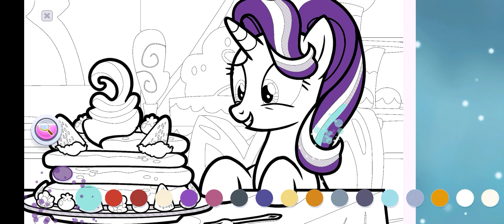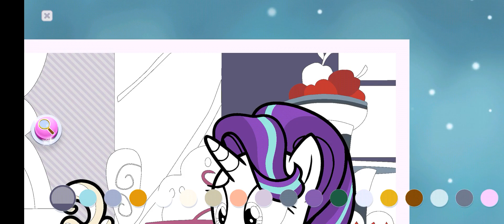My Little Pony Color By Magic 186 Part